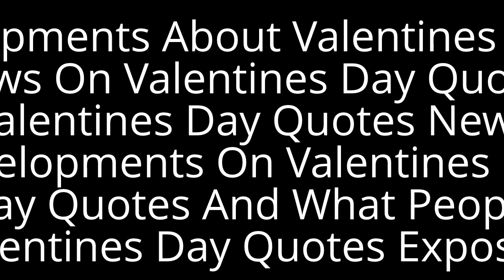Valentines Day Quotes, Valentines Day, Happy Valentines Day, Happy Valentines day messages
I LOVE YOU HB...YOUR COSMIC BOY XXX

From the wiki:

Saint Valentine's Day, commonly known as Valentine's Day,[1][2][3] or the Feast of Saint Valentine,[4] is observed on February 14 each year. It is celebrated in many countries around the world, although it remains a working day in most of them.[3]

St. Valentine's Day began as a liturgical celebration of one or more early Christian saints named Valentinus. The most popular martyrology associated with Saint Valentine was that he was imprisoned for performing weddings for soldiers who were forbidden to marry and for ministering to Christians, who were persecuted under the Roman Empire; during his imprisonment, he is said to have healed the daughter of his jailer Asterius. Legend states that before his execution he wrote "from your Valentine" as a farewell to her.[5][6] Today, Saint Valentine's Day is an official feast day in the Anglican Communion,[7] as well as in the Lutheran Church.[8] The Eastern Orthodox Church also celebrates Saint Valentine's Day, albeit on July 6th and July 30th, the former date in honor of the Roman presbyter Saint Valentine, and the latter date in honor of Hieromartyr Valentine, the Bishop of Interamna (modern Terni).[9][10]

The day was first associated with romantic love in the circle of Geoffrey Chaucer in the High Middle Ages, when the tradition of courtly love flourished. By the 15th century, it had evolved into an occasion in which lovers expressed their love for each other by presenting flowers, offering confectionery, and sending greeting cards (known as "valentines").[1][3] Valentine's Day symbols that are used today include the heart-shaped outline, doves, and the figure of the winged Cupid. Since the 19th century, handwritten valentines have given way to mass-produced greeting cards.[11]

New Developments About Happy Valentines Day
News On Happy Valentines Day
Happy Valentines Day News
Recent Developments On Happy Valentines Day
Happy Valentines Day And What People Are Saying
Happy Valentines Day Exposed
Breaking News On Happy Valentines Day
Another Look At Happy Valentines Day
Happy Valentines Day Revisited
Breaking: Happy Valentines Day
New Developments About Valentine's Day
News On Valentine's Day
Valentine's Day News
Recent Developments On Valentine's Day
Valentine's Day And What People Are Saying
Valentine's Day Exposed
Breaking News On Valentine's Day
Another Look At Valentine's Day
Valentine's Day Revisited
Breaking: Valentine's Day